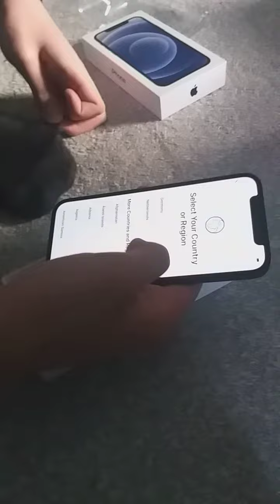Распаковка айфона 11. usb to lightening cable. Вводишь аппл айди и все проложения со старого автом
вводите аппл айди в новый телефон и вся инфа и приложения начинают скачиваться автоматически.
пришел за 5 дней.